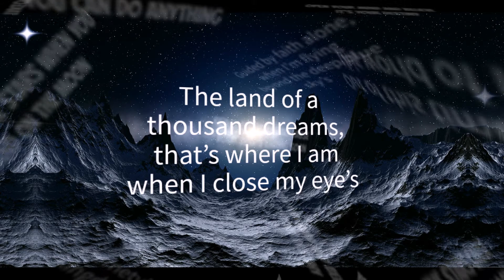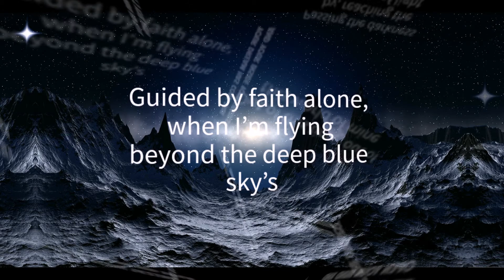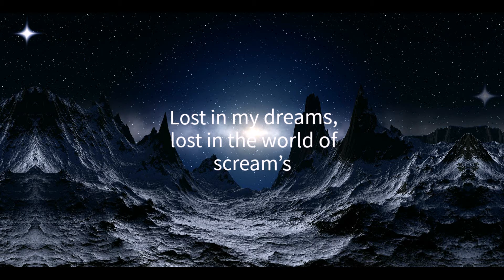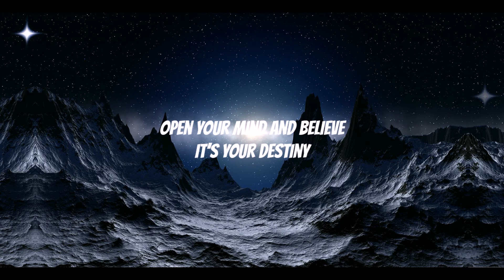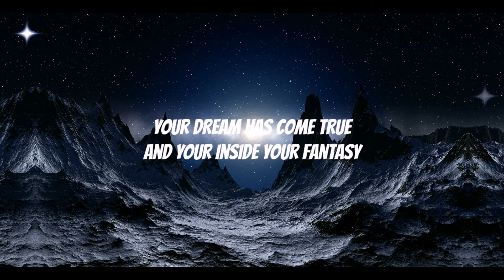IMPERIUM - Reach For The Stars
Reach for the stars from the IMPERIUM 2016 album Dreamhunter.
Music, lyrics, drums, keyboards, bass & backing vocals MIKA BRUSHANE. Lead & backing vocals Markku Kuikka and guitars Samuli Federley. Mixed by Erkka Korhonen. Mastered by Mika Jussila. Record label AOR Heaven.